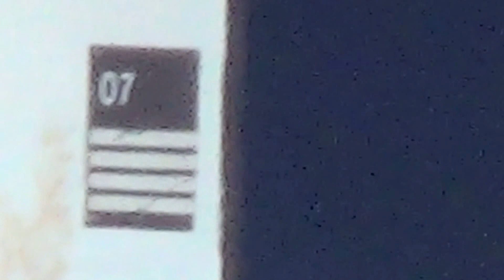S21 Baustellenfortschritt ### SCHLOSSGARTEN # FÖRDERBAND # ZEITRAFFER # 17.7.14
Derzeit laufen Vorarbeiten um mit den Aushub der Baugruben beginnen zu können. Hierzu wurden die Bahnsteige des Kopfbahnhofes um 110 Meter in Richtung des Gleisvorfeldes verschoben. Zwischen dem Bahnhofsgebäude und dem neuen Querbahnsteig wird dann die Baugrube für den Tiefbahnhof ausgehoben. Um den neuen Querbahnsteig barrierefrei mit dem Schloßgarten zu verbinden, wird derzeit ein Fußgängersteg gebaut.

Currently preparations are in progress to start the excavations for the new station. Therefore  the platforms were moved 110 Meter away from the Paul Bonatz Hauptbahnhof building. To connect the new platforms with the Schlogoßgarten a accesible bridge for pedastrions is built. Also tunnels of the subway were currently relocated because they are barring the way for the new station.